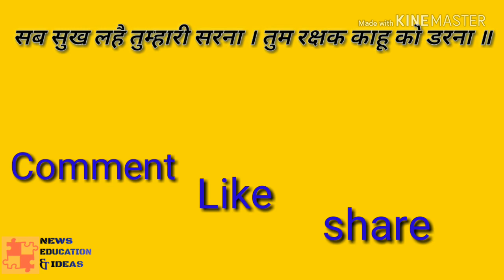Made 3d hologram projector easy at home in hindi. 3d का एसा नजारा कहि नही देखा होगा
This video is is based on mirror projection. You all can make it easily at home. In this video does not have  any copyright content. Try must at home.

Music list in this video is following:-